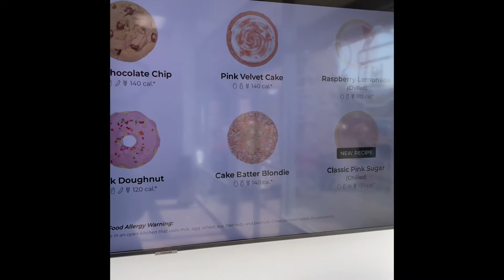Trying Crumbl Cookies For the First Time | Is it worth the hype?